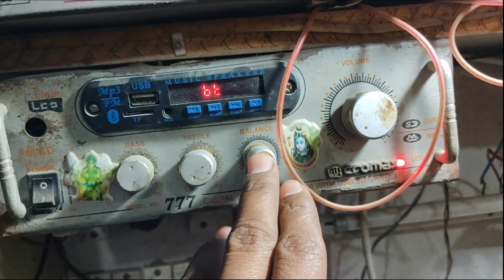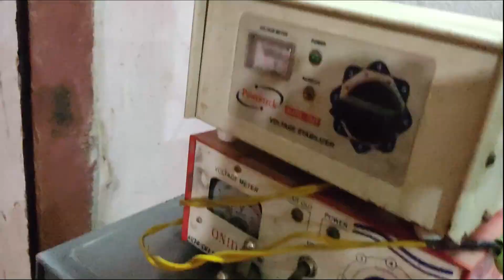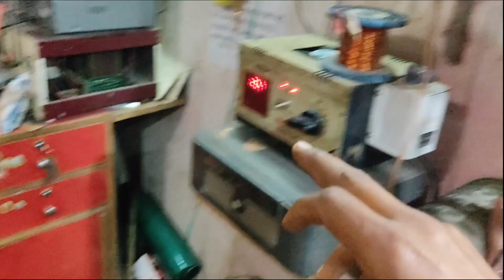अरे बाप रे ऐसा आवाज ! how to 4440 audio amplifier? By seekho electric seekhoelectric #4440 audioam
अरे बाप रे ऐसा आवाज
how to 4440 audio amplifier? By seekho electric seekhoelectric #4440 audioam